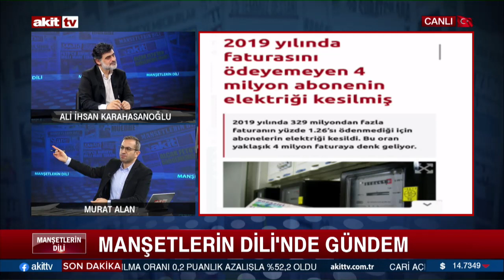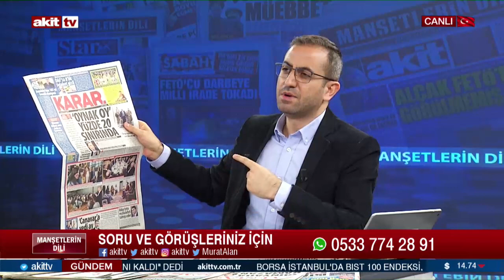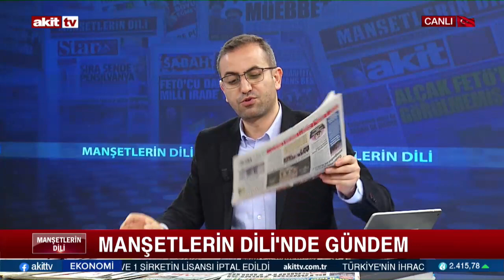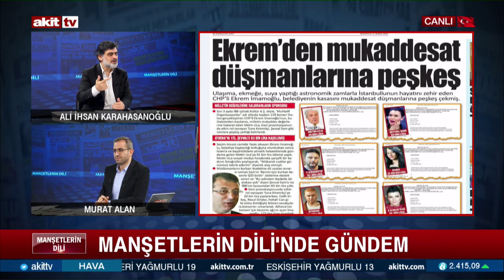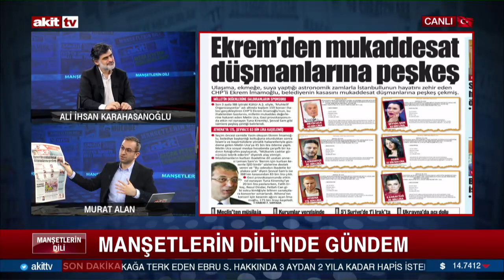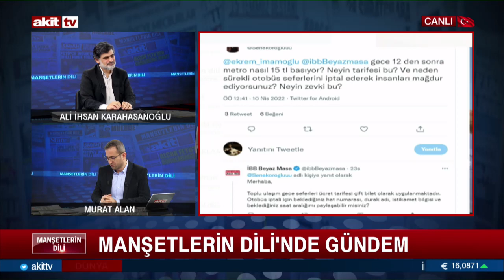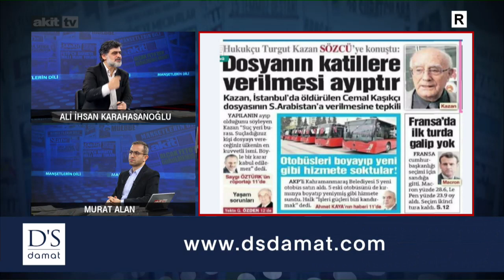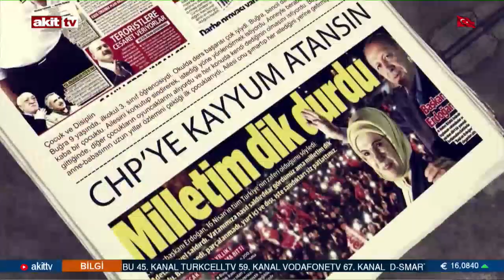Manşetlerin Dili - Zillet baklayı çıkardı Davutoğlu ve Babacan aday olamaz! 11.04.2022